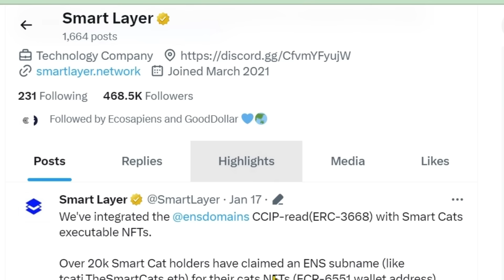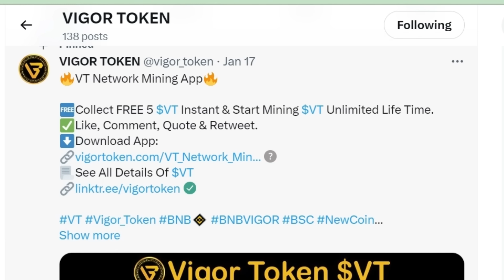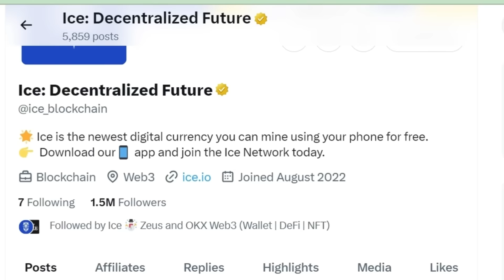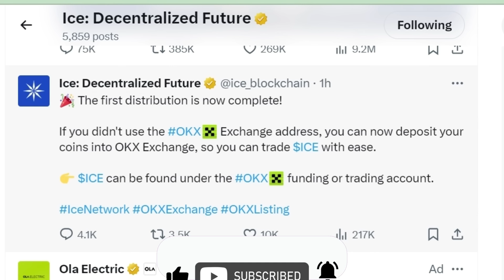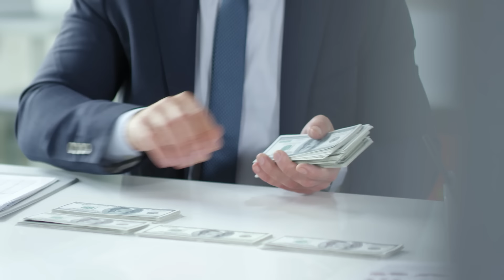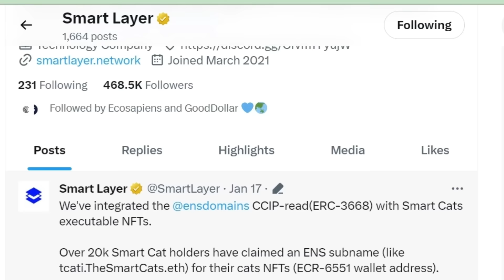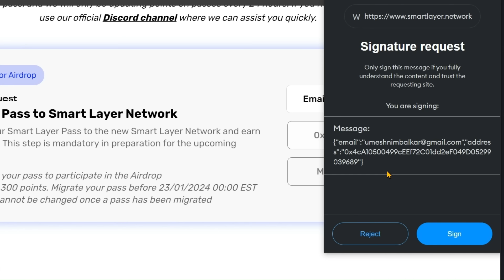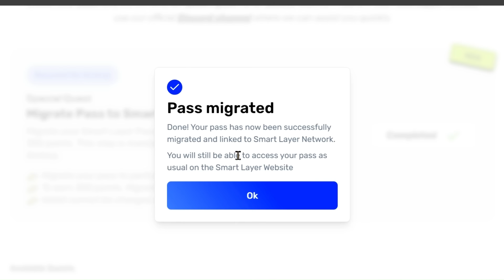ICE RECEIVED COINS | SMART LAYER LAST TASK